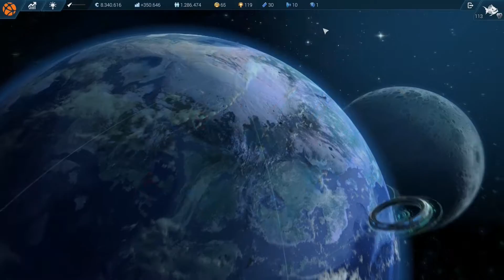Im Namen der Wissenschaft - Anno 2205 #049 [Deutsch]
Anno 2205 - Anno 2205 Let's Play der ZockerUnit
Kommentiertes Gameplay zu Anno 2205